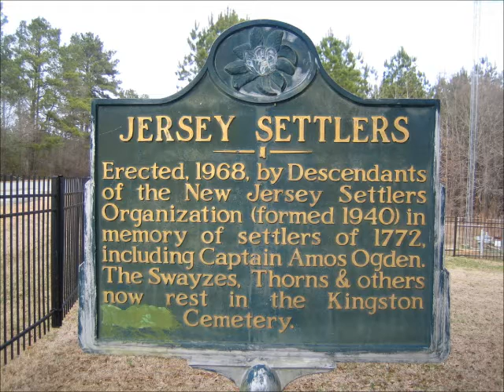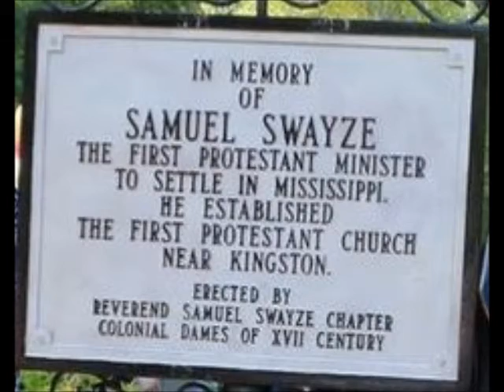Aug 9 The Jersey Settlers Arrive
Cole Mosby, a senior at Trinity Episcopal Day School, presents a Natchez History Minute about the arrival of the Jersey Settlers on this day, August 9, 1772.  These families of British Loyalists, led by members of the King and Swayze families, settled on a former land grant in the Kingston area.